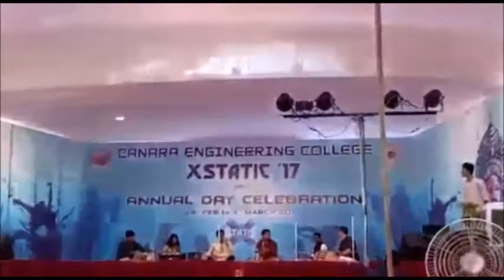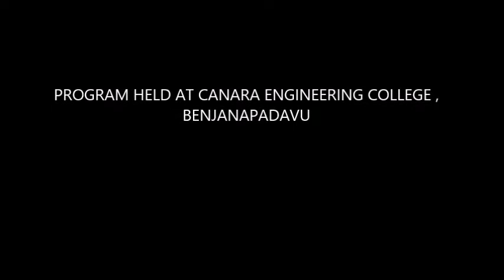Canara engineering college;JUGALBANDI INSTRUMENTAL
A fusion played by the students of Canara engineering college for the college fest...